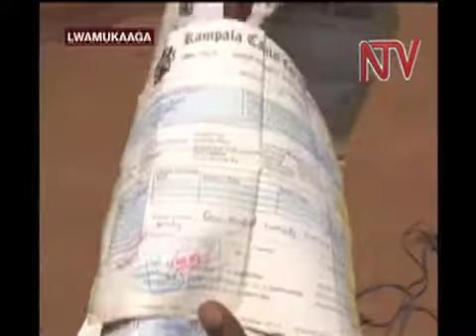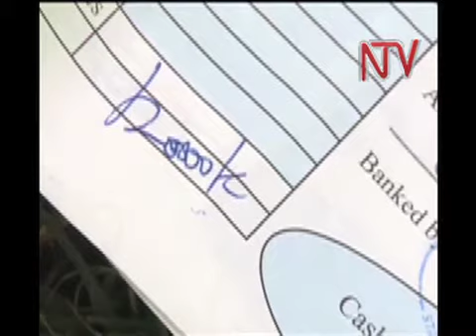OKUJINGILIRA LISIITI: KCCA EKUTTE 6.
Kampala Capital City Authority nga ekolaganira wamu ne poliisi, ekutte abantu mukaaga ku by'okujingirira lisiiti, ezibadde zitabudde aba takisi ennak zino.
Bano, nga na'abamu bagoba ba takisi basangiddwa ne zi stamp za KCCA ne banka ebinjingirire, byebabadde bakozesa okujingirira liisiiti, KCCA zeebadde egobya abatakisi, mu bikwekweto byayo eby'okukwata abatasasula sente emitwalo 12 eza buli mwezis